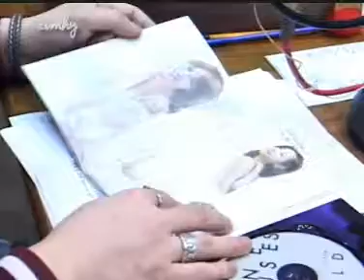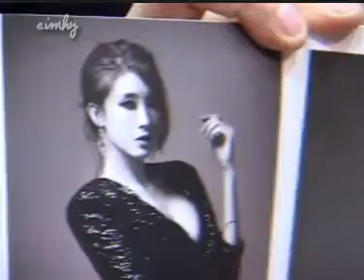130522 Nine Muses promise to do special Rap this SAT Shindong SSTP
130522 Nine Muses promise to do special Rap this SAT Shindong SSTP